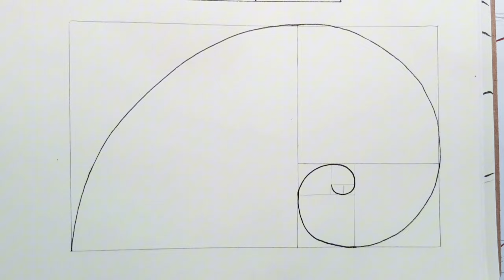Zentangle 禪繞：黃金分割螺旋線+新月CrescentMoon、春天Prestemps、瑪芮蘇Marasu｜咕咕晶晶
CZT-Asia Seminars #13／Let's Zen !!!